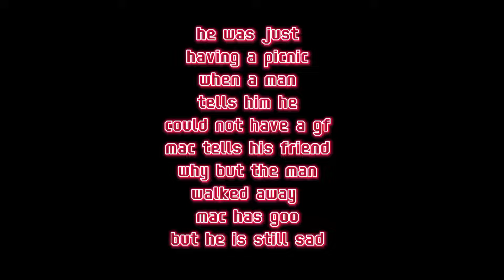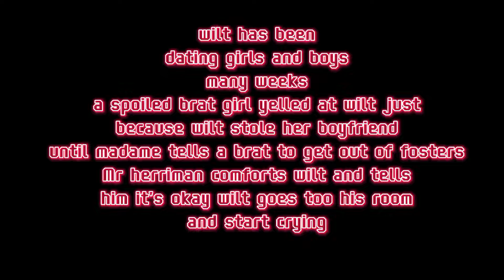the imaginary gang how they became depressed and sad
I'm making fml in capcut